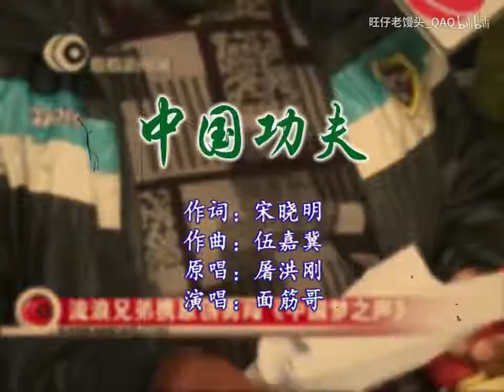面筋哥 功夫面筋 超带劲